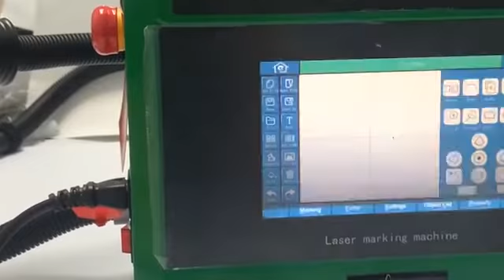handheld laser marking machine for metal meterial carving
Fiber laser generator 20W/30W
Handheld and Rechageable design
Noise reduction upgrade
Long battery life
Fine engraving
Wide use of application